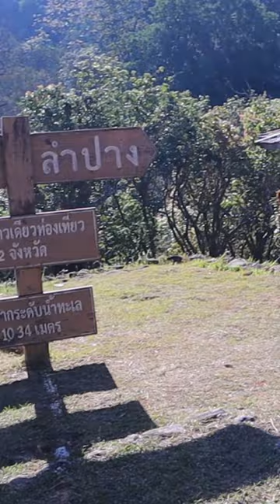ชมบ้านพัก มรว.คึกฤทธฺ์ ปราโมช นายกรัฐมนตรีคนที่13ของไทย ที่ อุทยานฯดอยขุนตาน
shortsบ้านพัก มรว.คึกฤทธฺ์ ปราโมช อดีตนายกคนที่13 ของไทย ที่อุทยานฯดอยขุนตาน(เขตรอยต่อจ.ลำปางและลำพูน) หลังสงครามโลกครั้งที่สองสงบ หม่อมท่านได้ซื้อที่ดินบริเวณนี้สร้างบ้านพัก และสร้างหลังที่สองทดแทนหลังแรกที่ผุพังตามกาลเวลา แต่หลังที่สองหม่อท่านไม่ทันได้มาพัก ท่านได้เสียชีวิตเสียก่อนเมื่อ พศ. 2537 บ้านหลังที่สองสร้างเสร็จ พศ. 2538 ท่ามกลางขุนเขา ป่าไม้ และบรรยากาศที่เงียบสงบ อากาศที่เย็นตลอดปี